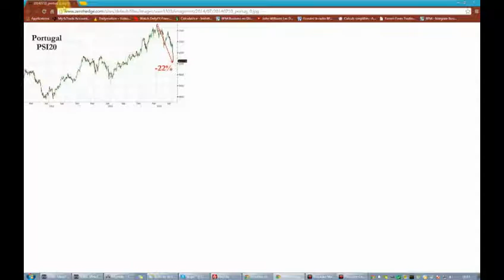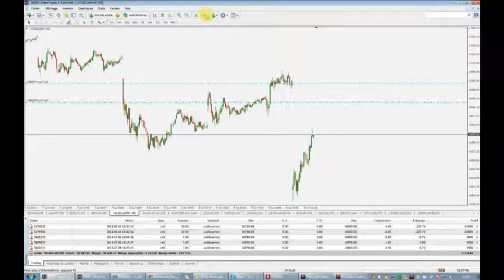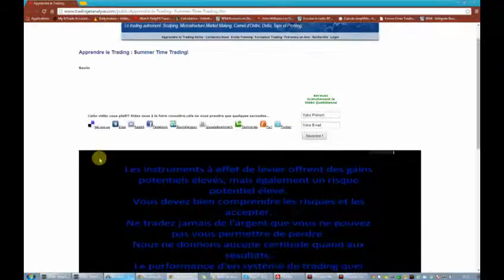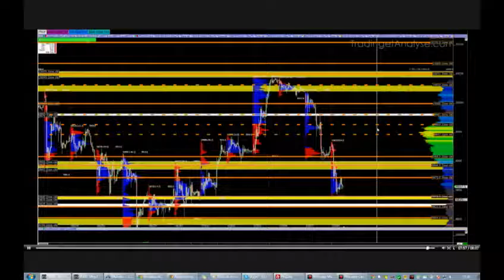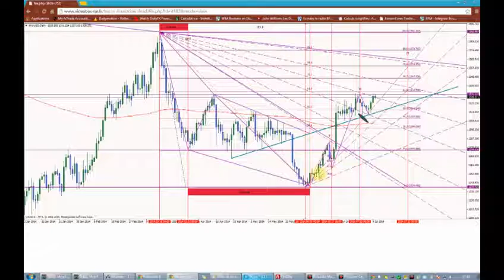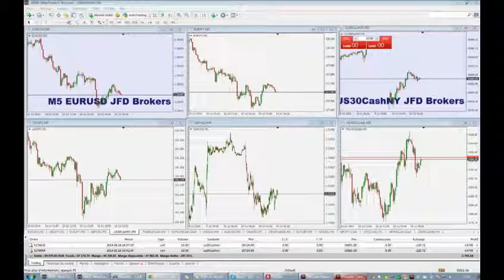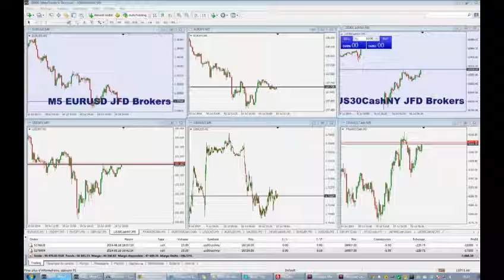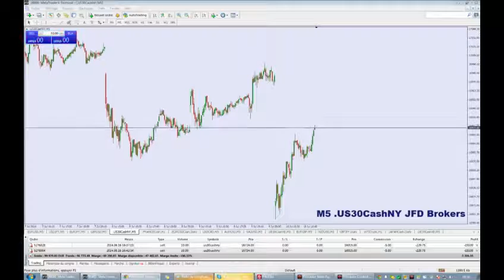Gain de 214 points soit 894,35€ pour +0,9% de Profit en Vendant le Dow le 10/07/2014